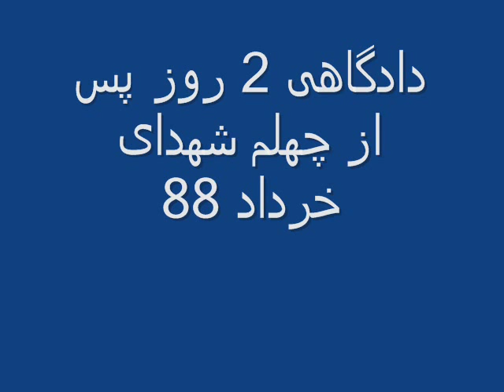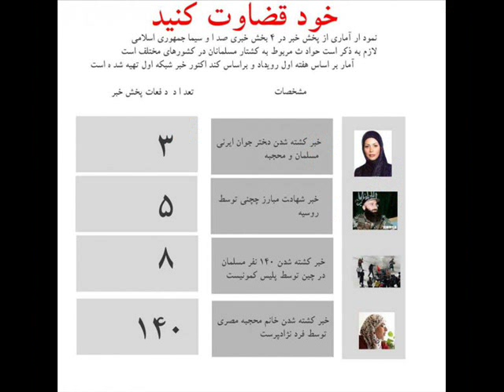طاقت بیار رفیق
کلیپی مربوط به دادگاه های فرمایشی اخیر (مرداد 88) و چهلم مراسم شهدای خرداد
طاقت بیار رفیق، سیاوش قمیشی
شامل قسمتی از دادگاه خسرو گلسرخی، عکسهایی از محمد علی ابطحی، محمد عطریانفر، محسن میردامادی، بهزاد نبوی و مراسم چهلم شهدای خرداد
New song for solidarity with Iranian protesters by Siavash Ghomeyshi
Including videos and pictures of Khosro Golsorkhi, Abtahi, Atrianfar, Mirdamadi, Nabavi and mourning gathering for martyrs of June protests